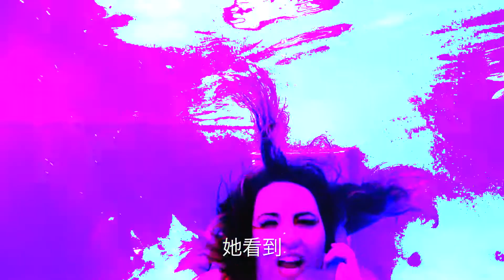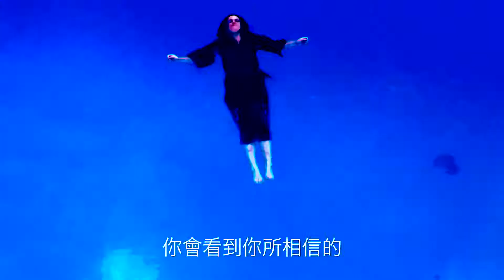Anne Tello - ThinkDifferent / 不同凡想 (Official Music Video)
Inspired by Apple's 1990's slogan, Hong Kong Director director Mo Lai Yan Chi  賴恩慈 and and New York based artist Anne Tello marry the mantra-like potential of pop music and visual editing to explore what it means to "Think Different' when submerged in a digital world where the phrase itself is commoditized. The video has had a short installation at XY Atelier Gallery (NYC) and had a month long installation at the Visual Arts Exchange (Raleigh, NC).

 Anne Tello (writer, Co-Producer) Danny McBride (Producer), Patrick Kelly (Mix), Roman Vail (JLM) (Master),.  Also,  Angelo Velasquez who gave enormous creative support.

Video Credits:

Cast:
 Kelsey Griswold, Zachary Sanders,  Sokheang Ty, Kenn Schmidt, Jordan Mann, Linnea Snyderman, Stav Livne, Kyle Hester, Mike Cody,  Kerry Argyrides

Director: Mo Lai Yan Chi   賴恩慈
Creative Executive Director: Anne Tello
Producer: Andrew Beiner
Associate Producer: David Bertolino
DP: Mark David
1st AC: Andrey Valentsov
Editor/Color: Nick Lerman
1st AD: Buzz Hughes
Gaffer: Cory Brown
Grip: Eric Patti
Production Designer: Jen Oliver
Makeup: Stephanie Lomeli
Hair: Amber Cilani
Wardrobe: Scot Fontaine, Scarlet Moreno
Production Manager/2nd AD/PC: Jeffrey Turnof
Scuba: Kerry Argyrides
PA: Tim Dowling
PA: Mark Gavrilov
Drone Guy: Jacob Drew Varley

Produced by Concrete Goddess Productions LLC.